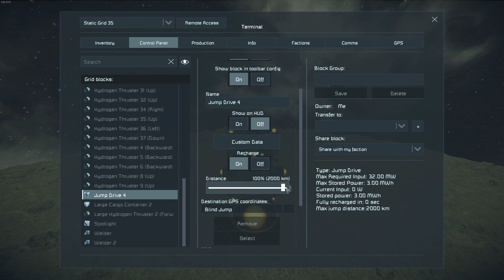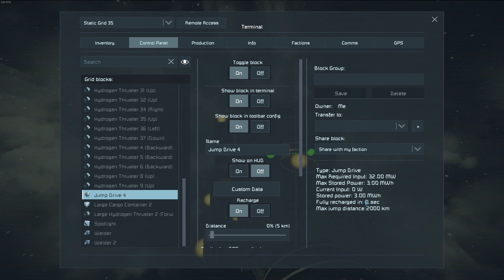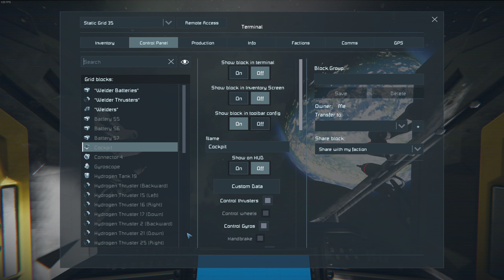Space Engineers Moonbase pt. 36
Hello and welcome to this continuation of Space Engineers. In an earlier series we started on "earth" got into space and landed on the moon. Now we are going to start a base, setup defenses and explore space and the factions inhabiting it. Hope you enjoy :)